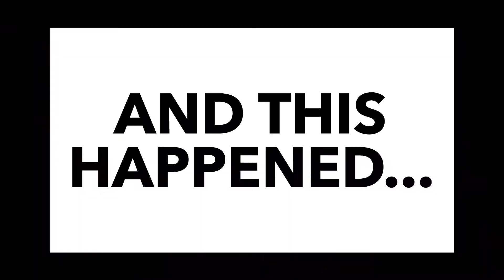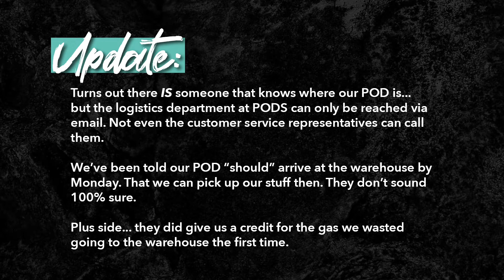MOVING TO PHOENIX VLOG - A PODS Logistics Nightmare! | S01 E09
We thought everything about our move to Phoenix was going smoothly... until we got there. 32 hours in the car, the pets made it not too traumatized, and we went through two BEAUTIFUL mountain ranges. But things went wrong with out PODS move.

CA